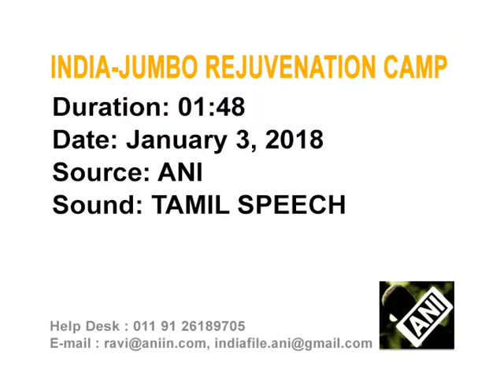Hindu shrine's elephant heads to rejuvenation camp in southern India